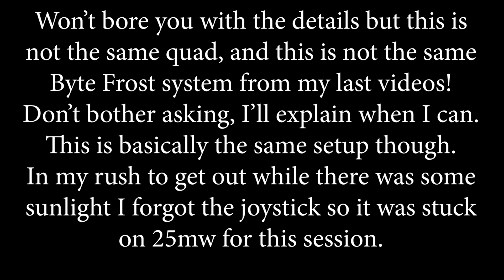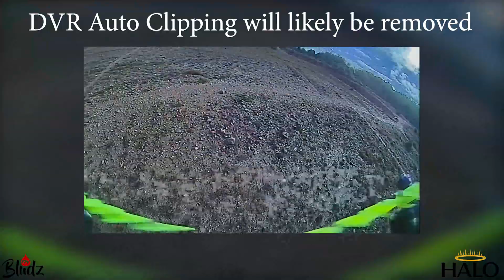1 Week With Fatshark ❄️ Byte Frost ❄️ Firmware Update & Lots of Info - Full Framerate DVR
00:24 DVR Update & confirmed video output
01:10 FPS & Latency matters
03:54 Fitting HD in a quad (frame designer PoV)
04:37 Bandwidth and racing with analogue (Bandwidth claims may not be accurate, lol)
06:45 Screen limitations and real world usage
08:38 HDO2's? Probably
10:22 Can I even race with HD?
10:53 LQ mode... is it shit. yes
12:07 The future for FPV camera's looks great
12:53 My conclusion so far
14:11 Full framerate DVR in full sunlight :)

Hey peeps, hope you have all had a great week. Mine has been busy busy busy, but that's the way I like it. Hopefully this video will explain a lot of things that haven't been covered and show  the quality of the footage in a better light. I was waiting to hear back regarding a lot of the questions I had for Fatshark and I'm so pleased they got back to me and answered them all.

Byte Frost Build V2 (FML) 325g

FC - Aikon F4

ESC - Aikon AK32

Motors - iFlight Xing E 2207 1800kv

Battery - Tattu R-Line 1050mah 6s

TX - FlySky Nirvana